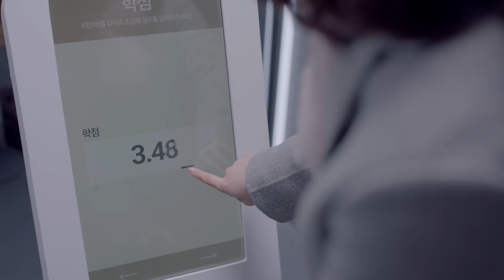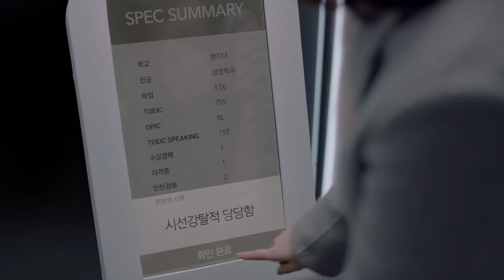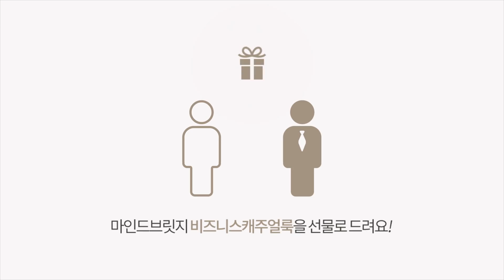[마인드브릿지] 뜻밖의스펙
당신의 SPEC은 대한민국 몇 %일까요?
스펙분석기로 당신이 몰랐던 [뜻밖의스펙]을 알 수 있다면?

- 방전되지 않는 강철 체력!
- 빛보다 빠른 눈치!
- 개그맨 뺨치는 유머 감각!

** 나만 알기 아까운 주변 취준생의 [뜻밖의스펙]을
     아래 필수 해시태그와 함께 추천해주세요!

※ 추첨을 통해, [마인드브릿지 비즈니스 캐주얼 룩]을 선물로 드려요!
- 당첨자 발표 : 2/8(목) 이후, 인스타그램 및 페이스북 DM으로 개별 공지